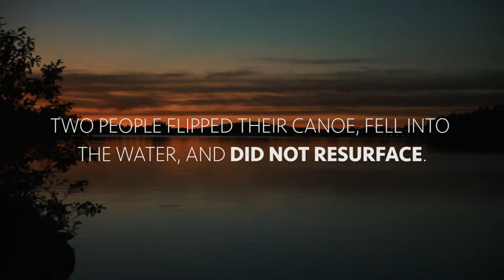VALOR - Firefighter Documentary [2019]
Telling the story of a three-time Medal of Valor Recipient.
Filmed on location in Tacoma, Washington.

Production Company: Reverb Films